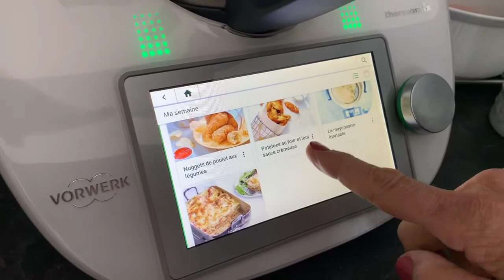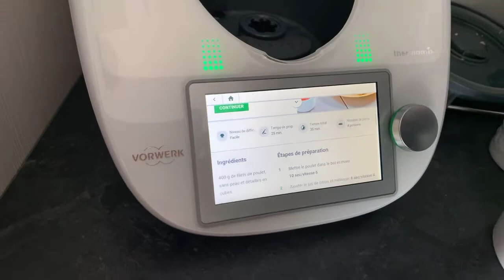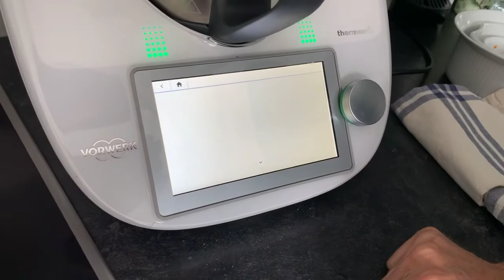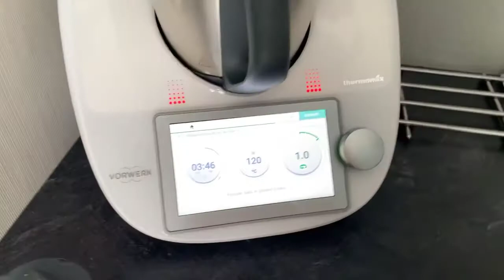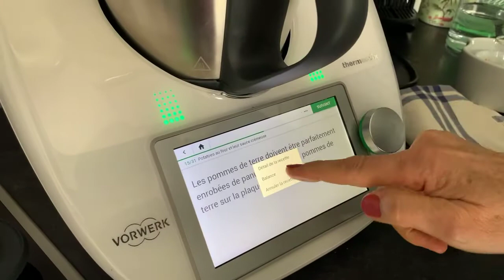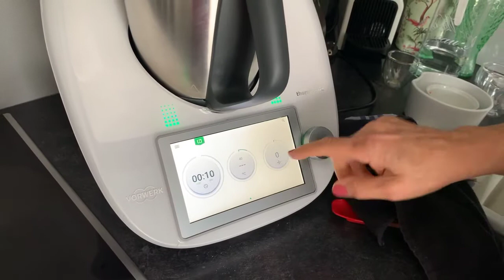Nuggets de poulet et légumes et potatoes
Ça y est! L’école est finie!
Il va falloir chercher des idées de menus variés pour nos petits vacanciers
Ce soir c’est une recette spéciale enfants que je vous montre pour vous donner des idées
Profitez de ce cours et partagez mes astuces autour de vous!
Ce soir j’ai cuisiné avec mes 2 thermomix! C’est mon activité de conseillère qui me donne cette chance!
Contactez moi pour en savoir plus et profiter des opportunités et offres du moment
Contact dans ma bio